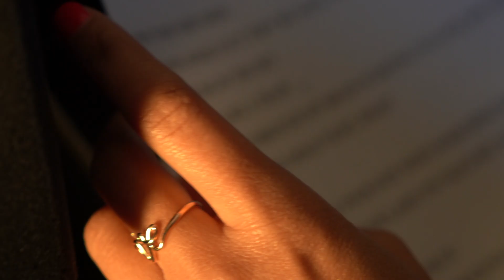LIKE A TRAIN - FILY KEITA [EXTRAIT]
Découvrez un extrait de mon deuxième single "LIKE A TRAIN"

Réalisation et montage : Thibaut Miche / Yan Coadou
Studio d'enregistrement : Ludovic Loy